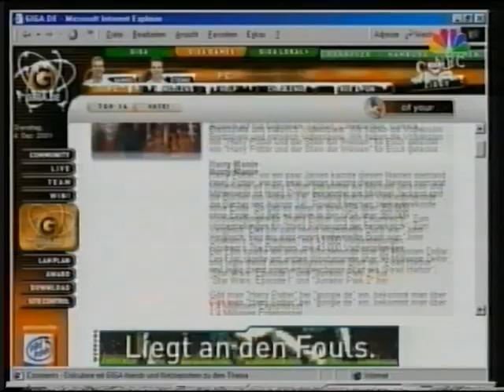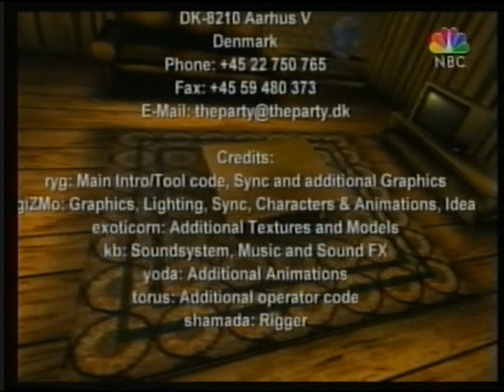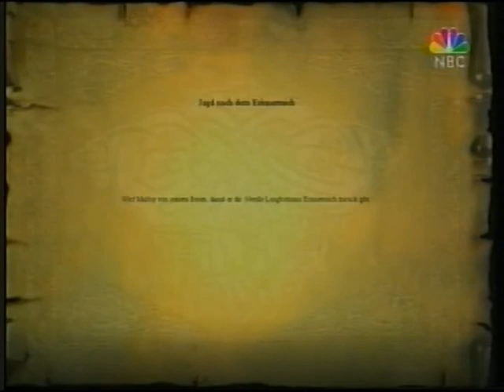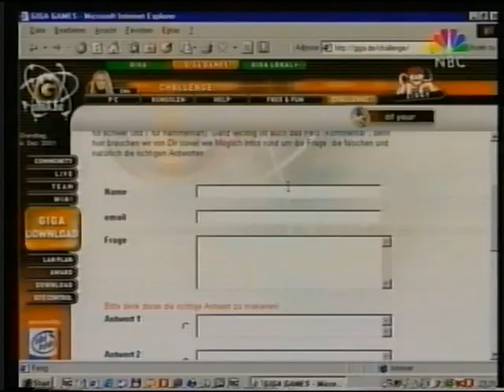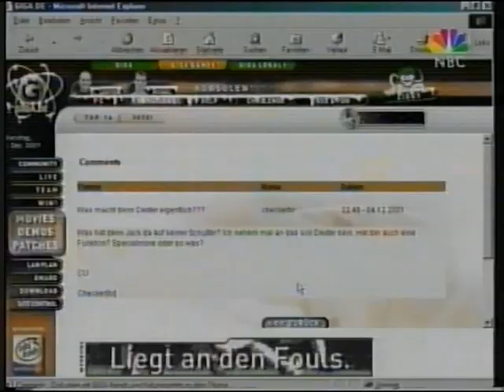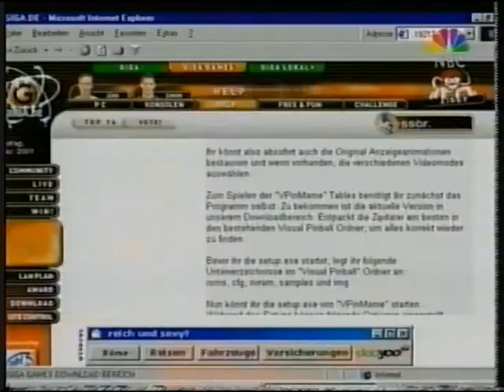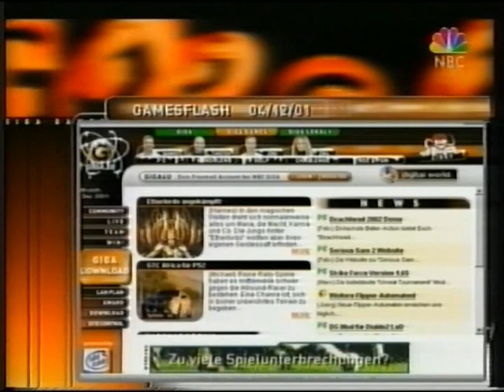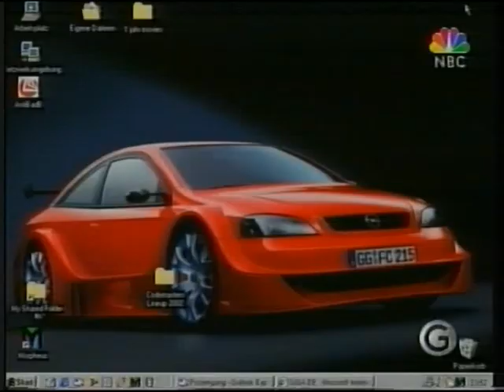GIGA Games 04.12.2001